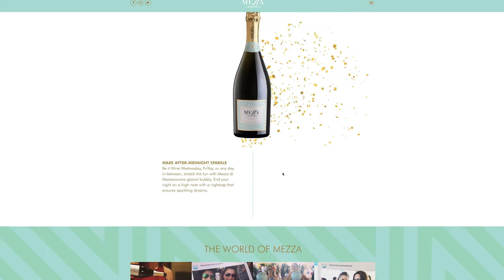MEZZA BY MEZZACORONA WINE | MEADE AGENCY: VIDEO PRODUCTION COMPANY | CHARLESTON, SOUTH CAROLINA